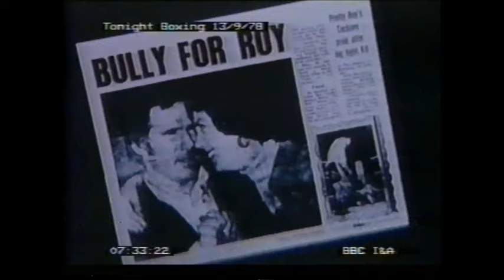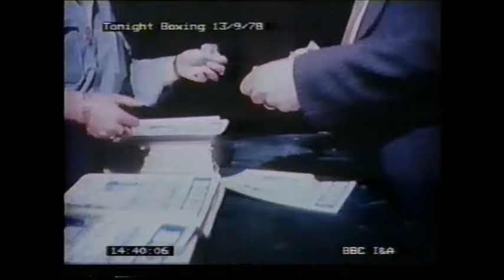Lenny Mclean (Tonight Boxing Documentry 13-09-1978)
rare Lenny documentry from 1978